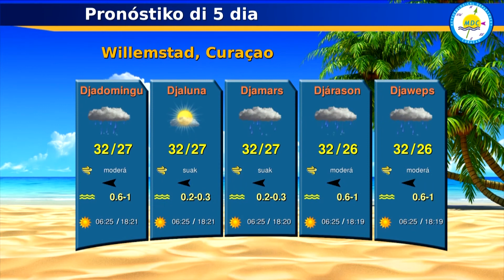E NOTISIA 7 OKTOBER 2017 2